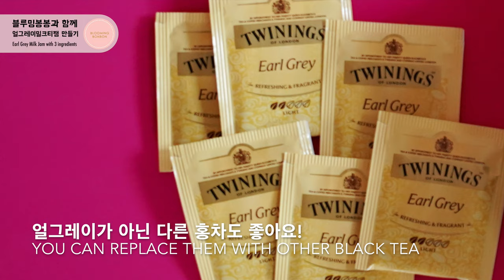[Eng sub] 생크림없이 3가지 재료로 얼그레이밀크티잼 만들기 Earl Grey Milk Jam with 3 Ingredients | 블루밍봉봉 (blooming bonbon)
코로나19로 인해 집콕하며 냉장고 파먹기를 하고 있어요.
우유가 3통이나 있어서 유통기한 내 다 마시긴 어려울 듯 하여
그 중 2통으로 얼그레이 밀크티잼을 만들어 보았답니다.

꾸덕꾸덕하고 적당히 달콤하고 홍차향이 가득해요.
우유로 다 넣는 대신 일부는 생크림을 넣어도 된답니다.

00:43 에 자막이 잘못 들어갔는데 (몇번이나 오타 확인 했는데 힝)
올바른 자막은
"우유 대신 생크림을 일부 넣고 싶으시다면
우유 900ml에 생크림 500ml로 만들어도 되요"
입니다 :)

지금 집에 생크림이 없고, 사러 나가기도 꺼려지는 상황이라
보다 장기 보관이 가능한 생크림 없는 레시피로 만들었어요.
우유만 넣어서 만들었기에 칼로리도 살짝 다운 되었겠지요? ㅎ

마음껏 카페로 외출하기도, 디저트 먹으러 다니기도,
애프터눈티는 정말 사치스럽게 느껴지는 날들 속에서
집에서 달콤한 밀크티잼을 먹는 작은 즐거움을 누려봐요.

이 또한 지나가리라!
조금 답답하고 힘들지라도 우리 함께 이 시기를 잘 버텨봐요 :)

[3가지 재료로 만드는 얼그레이밀크티잼]
티백 6개 (더 넣어도 좋아요)
우유 1.8ml
비정제설탕 120g (가감 가능합니다)

[생크림을 넣는 얼그레이밀크티잼]
우유 900ml
생크림 500ml
비정제설탕 100g (가감 가능합니다)